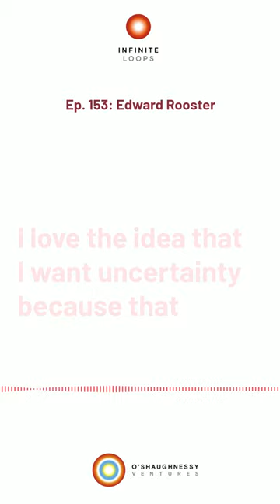We are on the verge of infinite agency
“I want uncertainty because that means we are not confined to a perfect state that has already been predetermined for us.”

— Edward Rooster